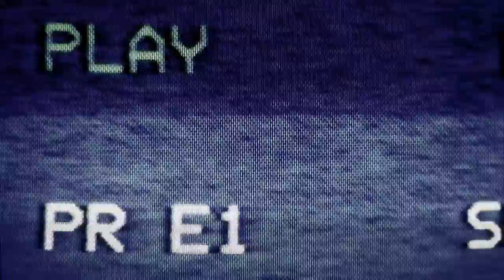Emmon Pitch Black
Music video made by Videomaskinen
Song from Emmon album Aon release in 2014 Wonderland Records
Music and lyrics by Emmon (Emma Nylen)